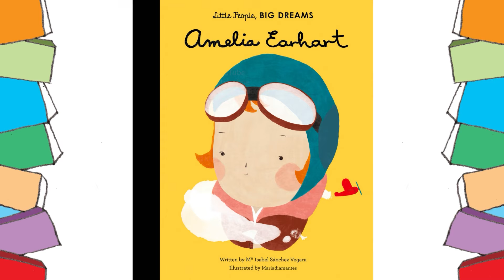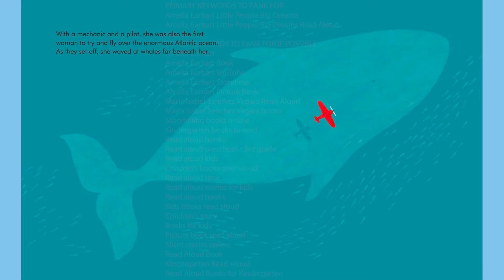Amelia Earhart: Little People, Big Dreams 😊 by Maria Isabel Sanchez Vegara 📖 READ ALOUD Kids Books 💗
Amelia Earhart: Little People, Big Dreams by Maria Isabel Sanchez Vegara. When Amelia was young, she liked to imagine she could stretch her wings and fly away like a bird. As a grown woman, she set a new female world record for flying up to 14,000 feet. She also flew across the Atlantic and the Pacific oceans, and eventually undertook the most dangerous mission of all: to fly all the way around the world. This moving book features stylish and quirky illustrations and extra facts at the back, including a biographical timeline with historical photos and a detailed profile of the aviator's life.

FREE DOWNLOADS

TIMESTAMPS
00:00 - Intro
00:22 - Read aloud story begins
02:38 - Outro

Come back for more read-aloud videos with Corey Anne Abreau.
Cute Books 4 Kids on YouTube